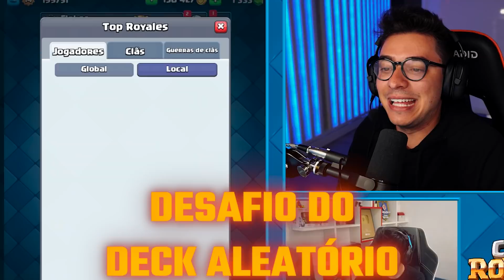CHAMEI O ATCHIIN PRO X1 DE CLASH ROYALE DEPOIS DE ANOS!!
Codigo do meu MAPA DE ARENA: 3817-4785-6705
Codigo do meu MAPA DE X1: 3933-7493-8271
Codigo do meu MAPA DE EDIÇÃO: 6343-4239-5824